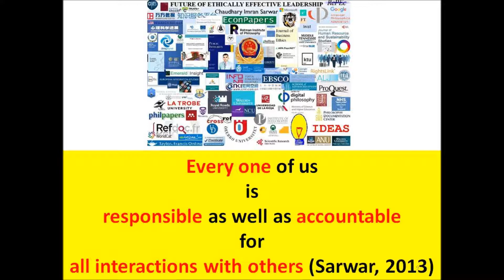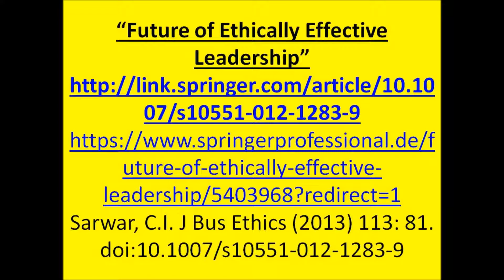USA Illinois Aurora Henry Pratt Company shooting: 5 killed, gunman also dead